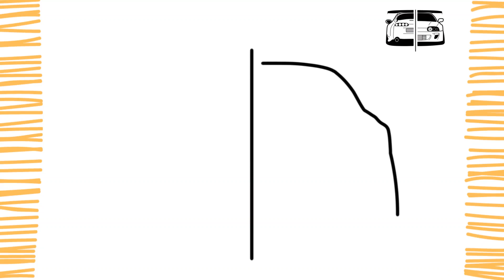Como desenhar um TOYOTA SUPRA I frente e traseira I passo a passo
Como desenhar um Toyota SUPRA I Passo a passo

Pessoal, neste vídeo vou ensinar você a como desenhar um toyota supra de forma fácil, simples e rápida.
Seguindo este tutorial passo a passo de como desenhar o carro tenho certeza que ficará muito legal.